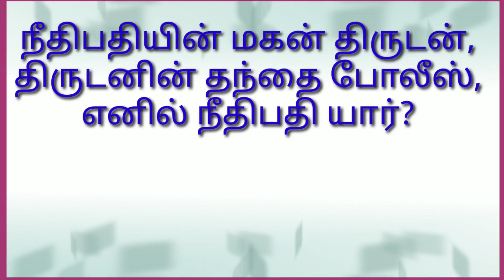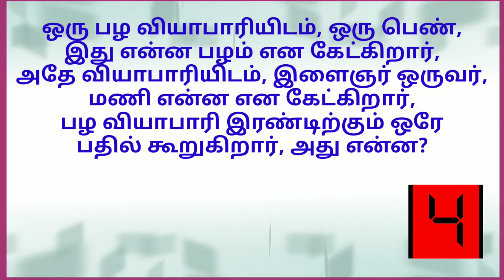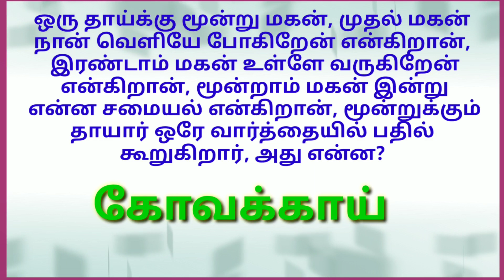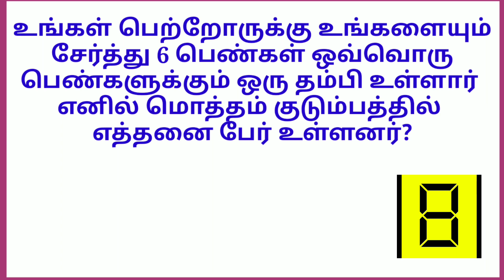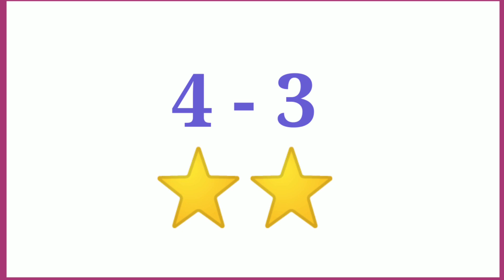IAS Interview Questions Tamil | Brain Teaser | IQ Test in Tamil | Logical Tamil Riddles | Part 3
# BrainTeaserTamil
Riddles in Tamil, Numerical Logical Riddles, Tnpsc general Knowledge Questions and answers, Tnpsc group 1 General Studies, GK Tamil, Tamil GK, Pothu arivu, vidukathaikal, விடுகதை, vidukathai, Puzzles Tamil, Tamil puzzles, Puzzles for kids, Students Puzzles, Students Riddles, pothu arivu thagavalkal, pothu arivu ulagam, பொது அறிவு